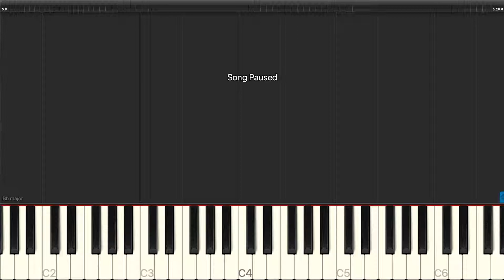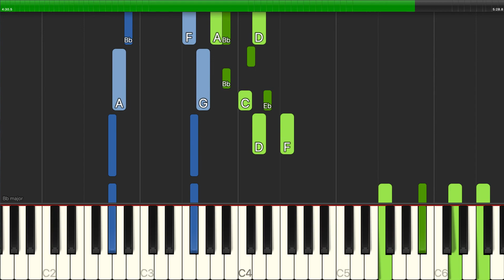Steve Tyrell - Stardust - Piano Backing Track Tutorials - Karaoke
Learn how to play Steve Tyrell - Stardust - Piano Backing Track Tutorials - Karaoke